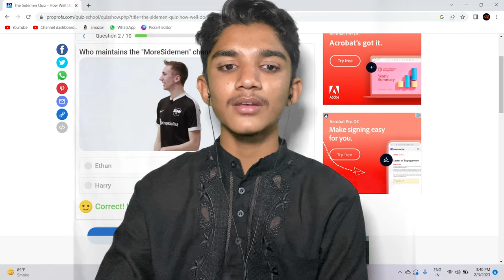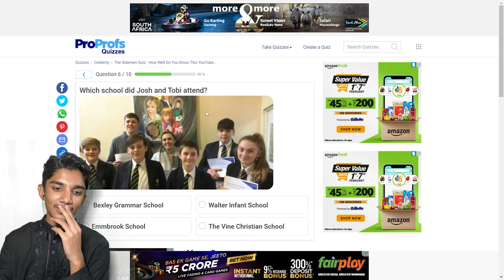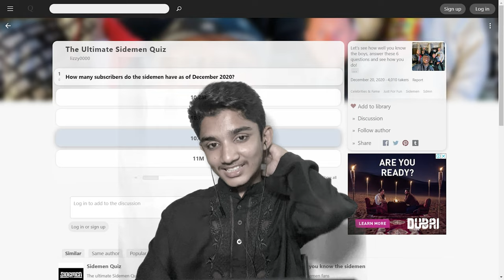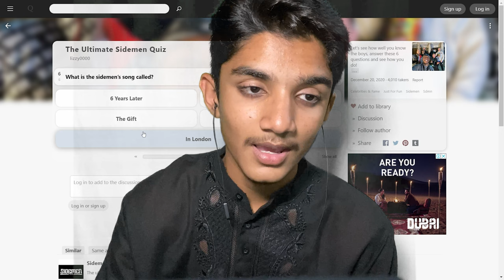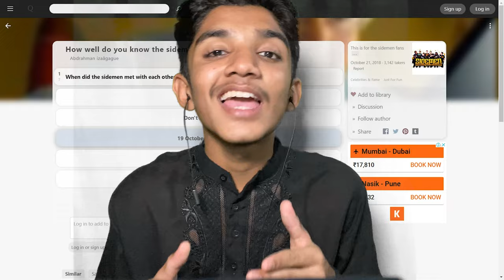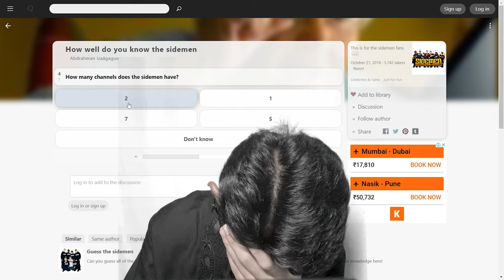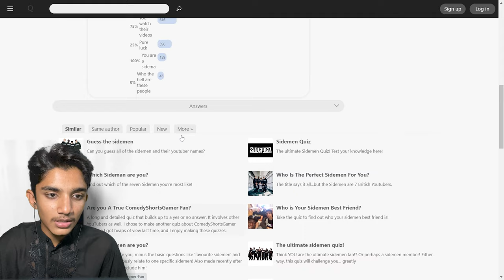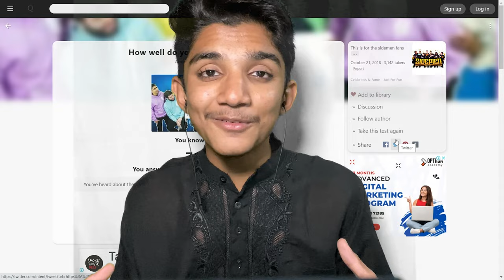EXPOSING THE SIDEMEN !!!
If u really enjoyed this video
Then a like would be appreciated 😁👍🏼